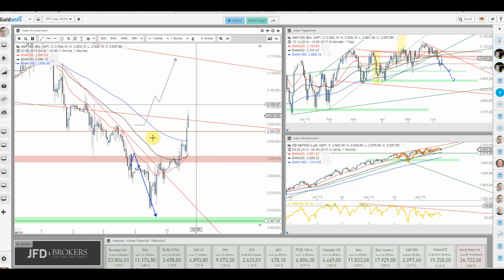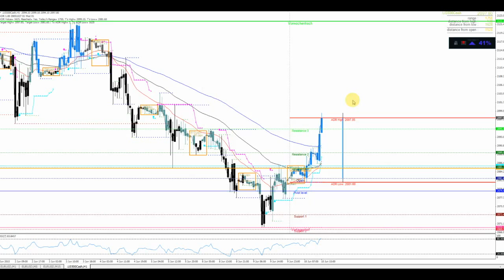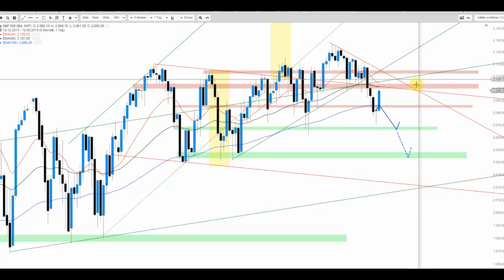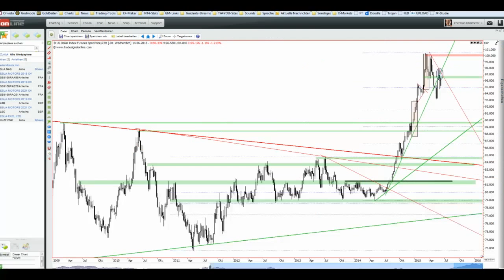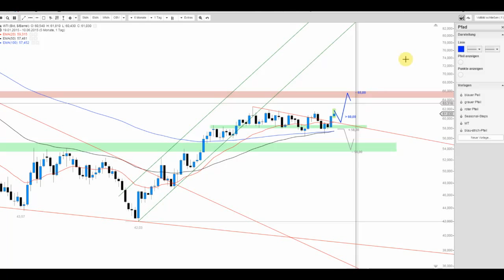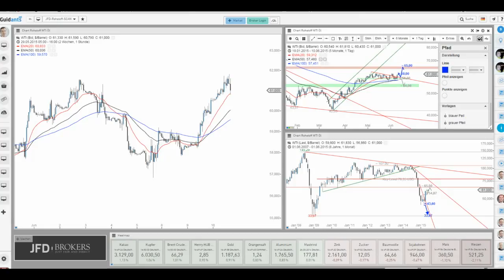S&P 500 dreht auf und die Reaktionen von WTI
S&P 500 am Tages-Range-Limit und doch auch noch mit weiterem Potenzial in Richtung von 2.110 Punkte. Doch ggf. nicht direkt und so wird es spannend. WTI in diesem Kontext auch leicht rückläufig.